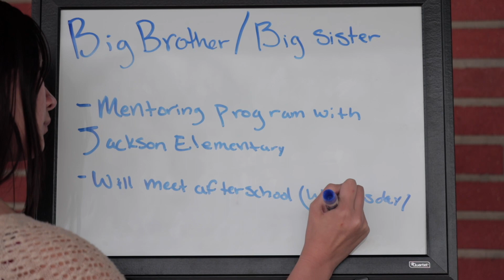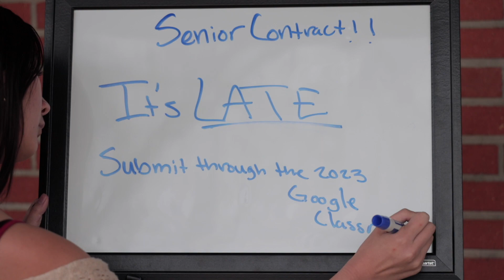Ramona RamTV News - January 17, 2023